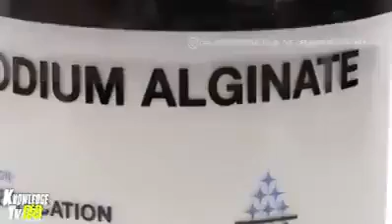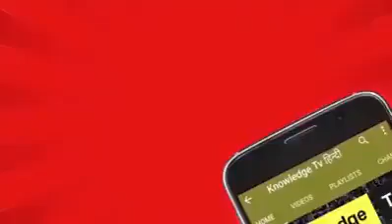تخم مرغ بدون نیاز به خود مرغ | ‍ eggs produced without chickens